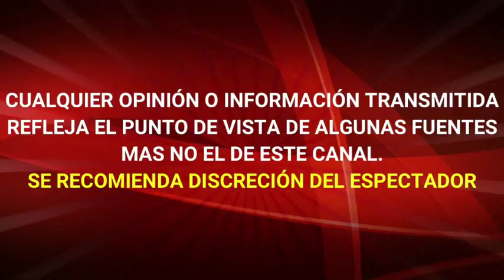ALEX KAFFIE devela PREFERENCIA de PATI CHAPOY por RICARDO MANJARREZ en VENTANEANDO